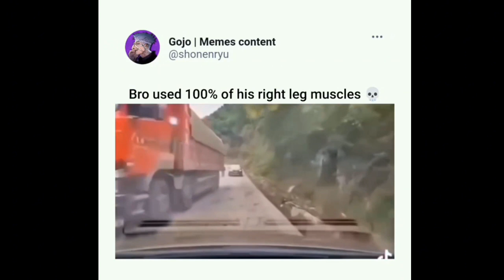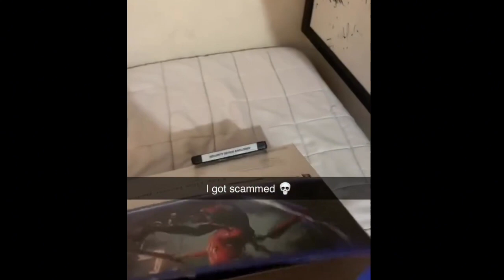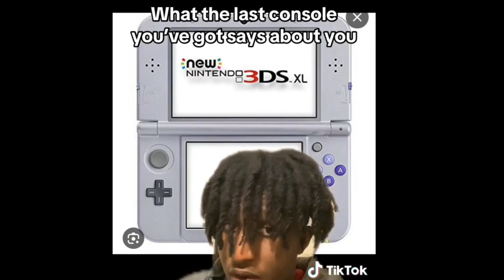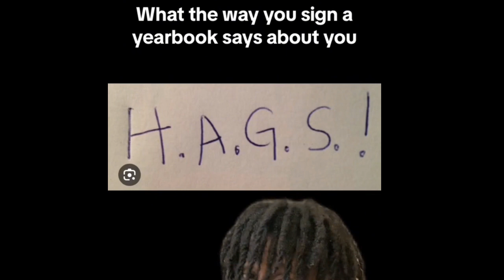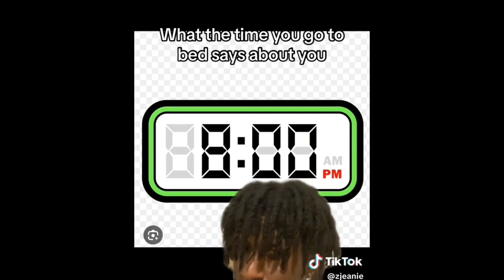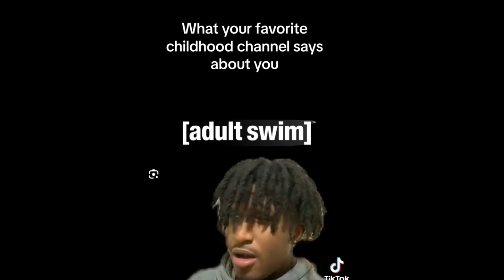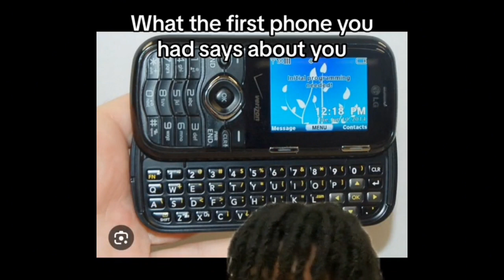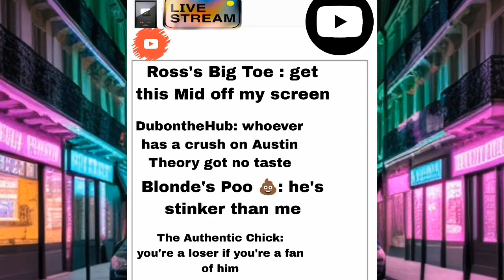Itc try not to laugh at Saiyanfighterz Random Memes New Year's edition